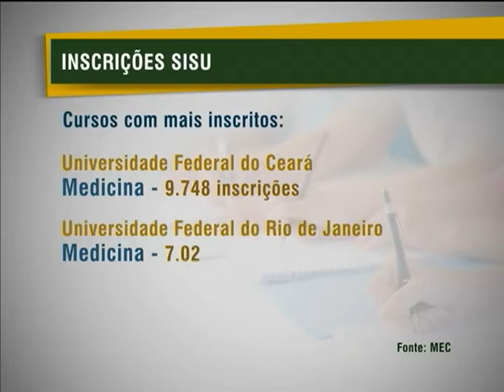Ministro Aloizio Mercadante explica critérios para estudantes escolherem cursos pelo SISU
NBR NOTÍCIAS - 08.01.13: O total de inscritos no Sistema de Seleção Unificada (SISU) já passou de um milhão e duzentos mil. O SISU é a chance para os estudantes bem classificados no Exame Nacional do Ensino Médio (Enem) conseguirem entrar em uma universidade pública. Quem quiser mais informações sobre o programa Ciência sem Fronteiras e também sobre o SISU, pode acessar o site do Ministério da Educação, no